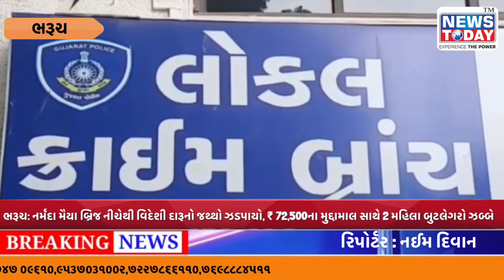ભરૂચ: નર્મદા મૈયા બ્રિજ નીચેથી વિદેશી દારૂનો જથ્થો ઝડપાયો, ₹72,500ના મુદ્દામાલ સાથે 2 મહિલા બુટલેગરો